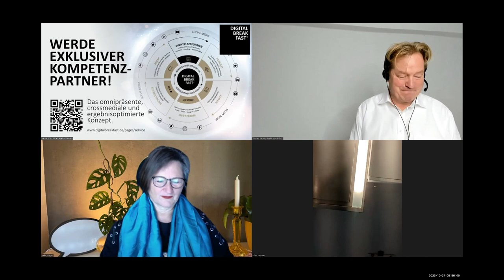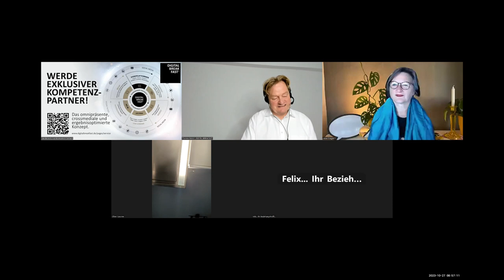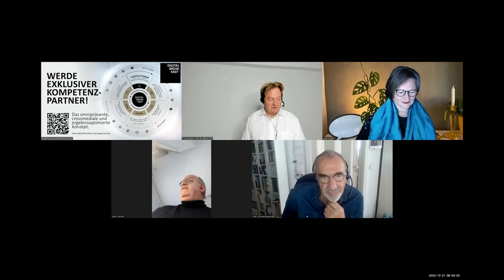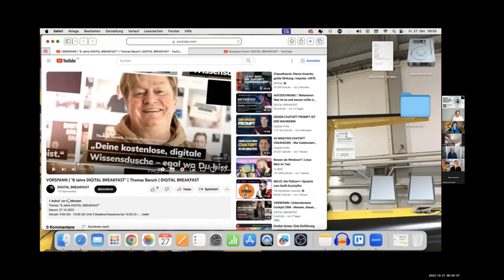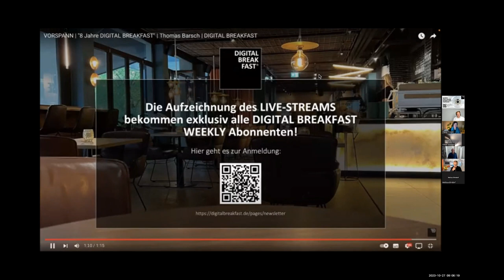AUFZEICHNUNG | "8 Jahre DIGITAL BREAKFAST"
Thema: "8 Jahre DIGITAL BREAKFAST"
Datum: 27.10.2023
Uhrzeit: 9:00 Uhr - 10:00 Uhr (mit 3 Breakout-Sessions bis 10:30 Uhr)
Schwerpunktthema: BUNT & VIELFÄLTIG
Moderation: Thomas Barsch (XING | LINKEDIN) | THOMAS BARSCH BERATUNG
Lokation: Online-Gemeinschaftsveranstaltung
Sprache: Deutsch